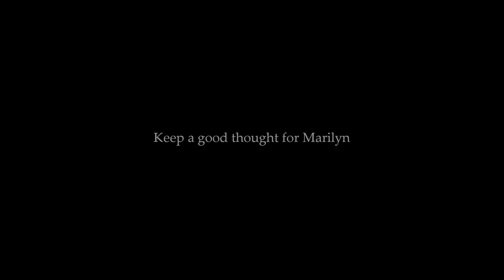Marilyn Monroe - The Camel Coat Sitting ,1953 RARE !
1953 - September ,  Milton H. Greene - Camel coat Sitting

 Wearing a camel hair coat, Marilyn sits at a desk and turns on the lamp to read.

 This wonderful picture Milton took of Marilyn Monroe as a candid in 1953 when he went to Los Angeles for the first Look Magazine sitting. Also, as part of that series they created the Mandolin series, the Evening Dress and later when all the editors left the studio the two of them did the Nude Sweater series.

NOTE All images are from my M.M Collection -Peter Sneyder.